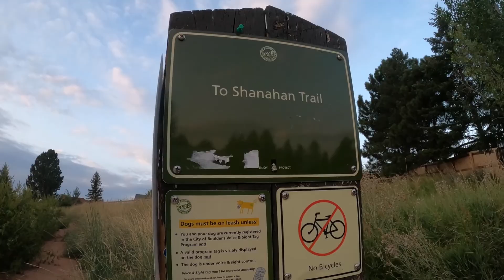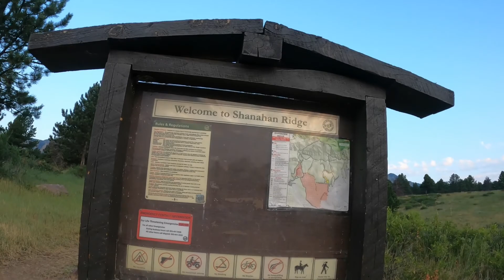early early morning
early morning hike at Shanahan Ridge 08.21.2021